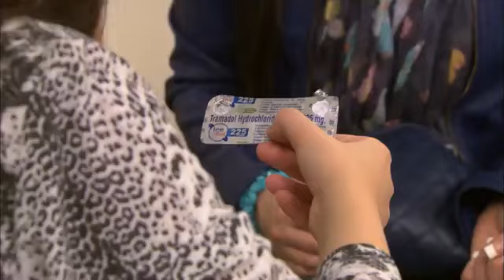حصريا فيلم الاثارة الوتشويق "العقرب" بطولة مصطفي شعبان💥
فيلم "العقرب" هو فيلم مصري كوميدي درامي صدر عام 1983، وبطولة النجم مصطفى شعبان.

قصة الفيلم تدور حول شخصية "فؤاد" الذي يعيش في حي شعبي، وهو شاب فقير يعمل في إصلاح السيارات. يقع فؤاد في حب فتاة جامعية تدعى "رانيا"، ولكن والدها يرفض هذا الارتباط بسبب اختلاف الطبقات الاجتماعية بينهما.

في محاولة منه لكسب ثروة سريعة، يتورط فؤاد في التعامل مع تجار المخدرات، وهو ما يتسبب في وقوعه في مشكلات كبيرة. ويواجه فؤاد صراعًا داخليًا بين حبه لرانيا ورغبته في الحصول على المال.

قدم مصطفى شعبان في هذا الفيلم أداءً قويًا وممتعًا، حيث جسد شخصية الشاب الفقير الذي يتخبط بين حبه ورغبته في تحسين وضعه المادي. كما تضمن الفيلم مجموعة من المشاهد الكوميدية والدرامية المؤثرة.

"الكيف" من الأفلام الكلاسيكية في السينما المصرية والتي حققت نجاحًا كبيرًا عند عرضها وساهمت في تعزيز شهرة مصطفى شعبان كواحد من أبرز نجوم الجيل الذهبي للسينما المصرية.